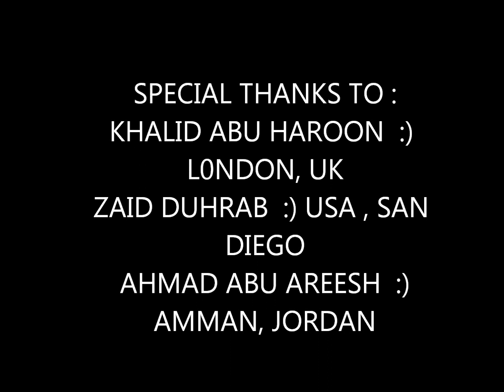فارس العبدالله_شسويله